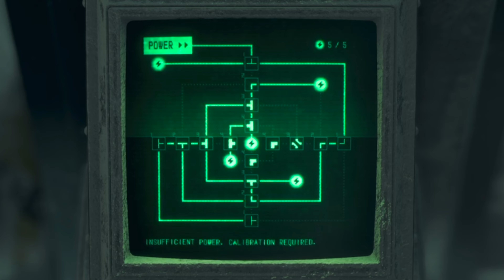Resident Evil 4 Remake - puzzles solutionsحلول الالغاز - ريزدنت ايفل ٤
Resident Evil 4 Remake - puzzles solutions
حلول الالغاز - ريزدنت ايفل ٤